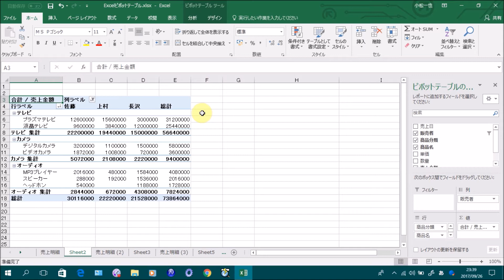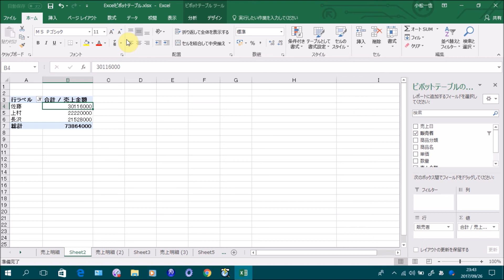Excel ピボットテーブル #16 様々なデータ抽出方法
この動画では、ピボットテーブルでデータを抽出方法を解説しています。